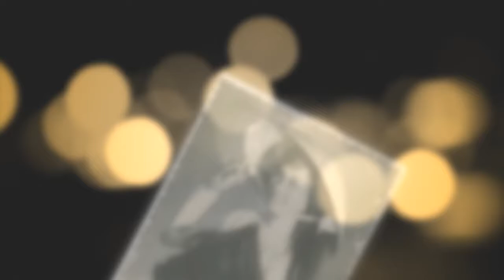Lá Thư Trần Thế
Lạy Chúa con là lính trận ngoài biên
Vì xa thành phố xa quá nên quên.
Đêm nay ngôi hai trời xuống
Ánh sao lung linh muôn màu,
con tưởng hỏa châu soi tuyến đầu

Lạy Chúa con là thiếu phụ miền quê
Chồng con vì nước nên đã ra đi
Hai ba năm chưa thỏa chí
Hết Thu qua Xuân sang Hè
Con đợi tàn Đông mới tin về.

Đạn xé không trung đêm đừng đêm vẫn nghe
Từng lớp trai đi cho ngày mai vẫn đi
Đêm nay Người xuống đời
Xin đem nguồn vui tới
Những đôi môi cằn cỗi lâu không cười.

Lạy Chúa con còn lứa tuổi học sinh
Vì cha là lính con thiết tha xin
An vui cho người đầu tuyến
Trẻ thơ yên tâm sách đèn
Để mẹ hiền con hết ưu phiền.